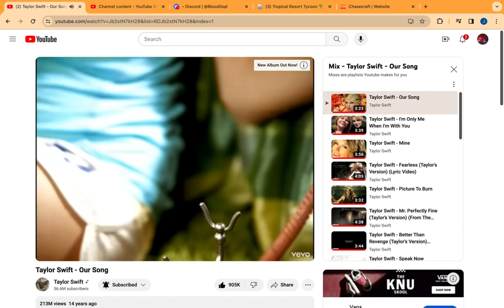BedWars Solos (recorded on February 22 2024)